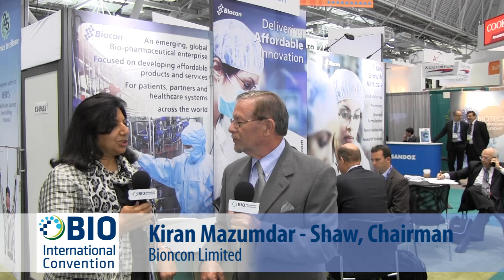Interview with Kiran